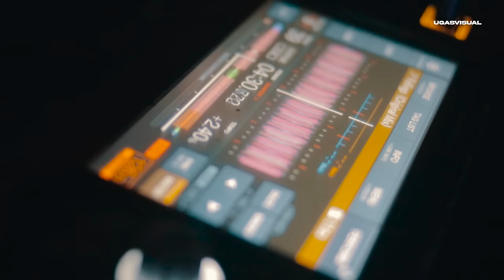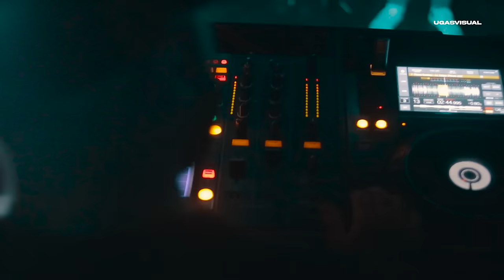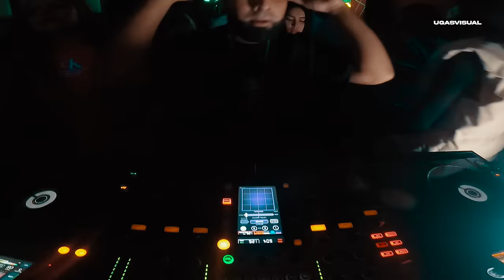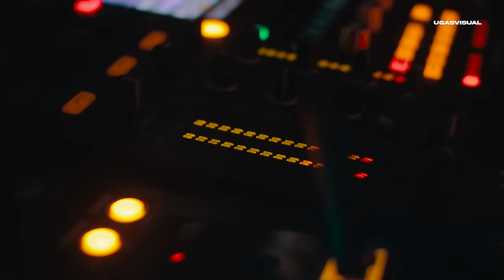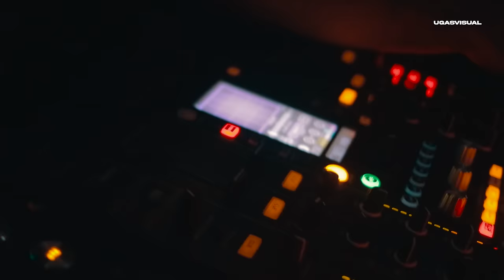EDGARDO VARGAS - LIVE SET TRZ OASIS 2023🪐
Live SET - Lima, Perú